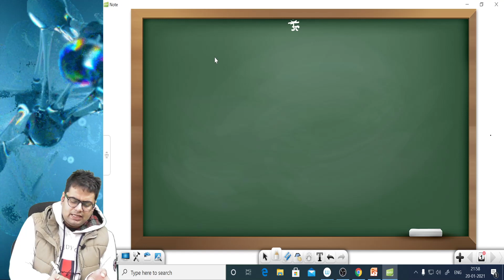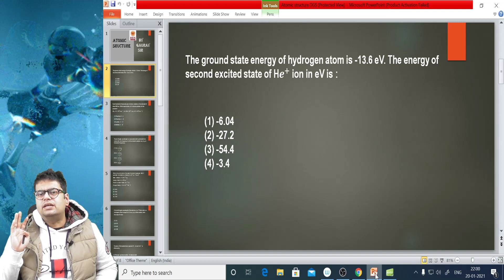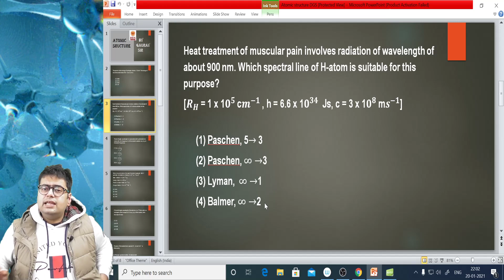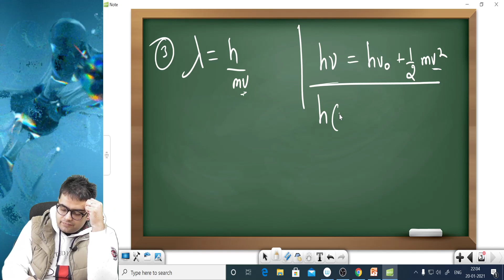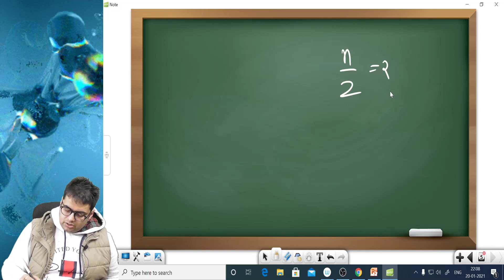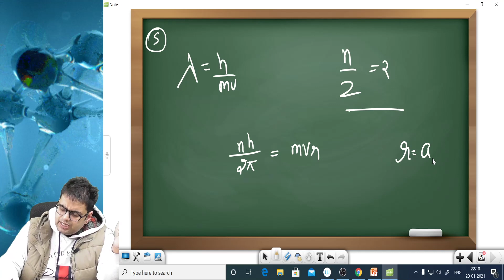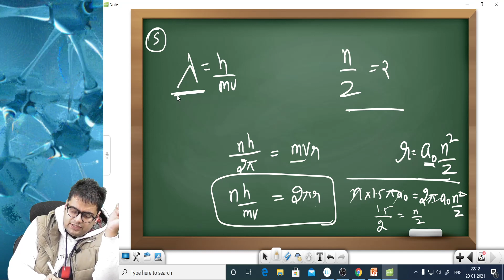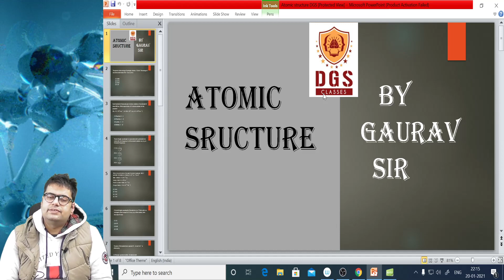Atomic Structure - IIT JEE | JEE Chemistry | JEE Main 2021 | Gaurav Sir | DGS JEE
JEE Main 2021 (JEE Chemistry). Worried about Atomic Structure JEE Mains 2021? (Atomic structure JEE Sprint) (Atomic Structure Class 11 IIT JEE). Dr. Gaurav Sharma Sir is here 👉 with a lecture for the Atomic Structure JEE Chemistry session (JEE 2021). Let's crack JEE Main 2021 (JEE Chemistry) by knowing the Atomic structure for JEE Mains by DGS Sir. Learn more about Atomic Structure IIT JEE with DGS Sir & Solve your doubts only at DGS Classes youtube channel.

Here’s a quick rundown of what you’re about to learn ⬇️
✦ Atomic structure IIT JEE (Atomic structure for JEE)
✦ Atomic structure JEE Mains questions
✦ Atomic structure JEE questions
✦ Atomic structure JEE notes

Hope you have enjoyed and learned more about this topic.